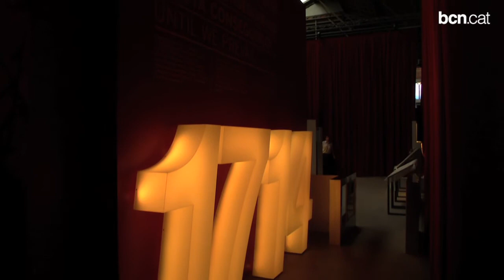Passat i futur s'uneixen al Born Centre Cultural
El Born Centre Cultural obrirà portes l'11 de setembre com a epicentre dels actes del Tricentenari i amb el repte de convertir-se en un referent cultural pel barri de la Ribera.